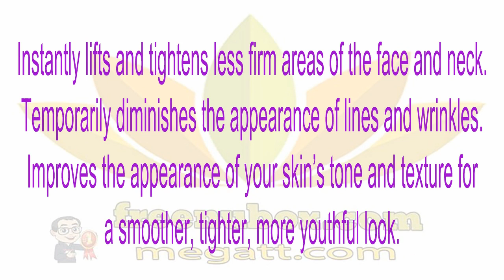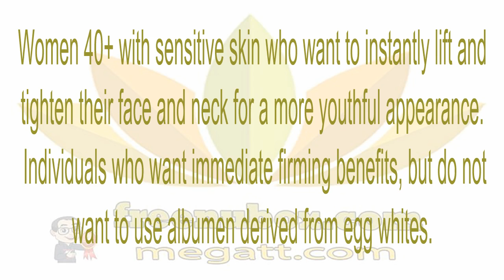🍎NuBox-NU SKIN FACE LIFT WITH ACTIVATOR (SENSITIVE FORMULA)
NU SKIN FACE LIFT WITH ACTIVATOR (SENSITIVE FORMULA)